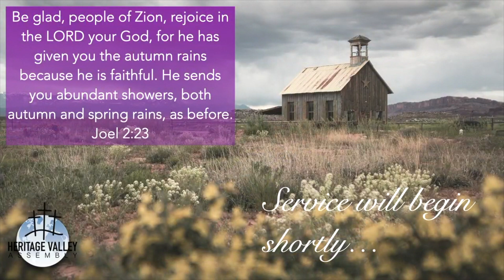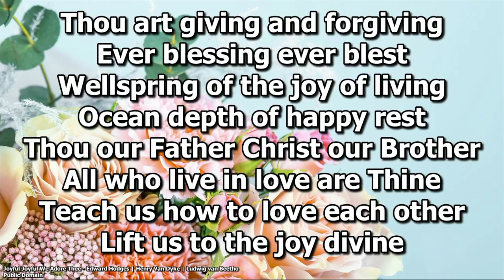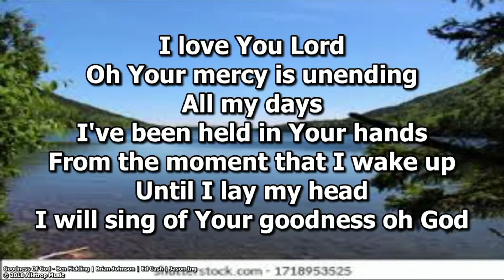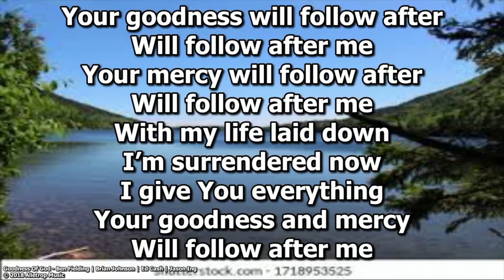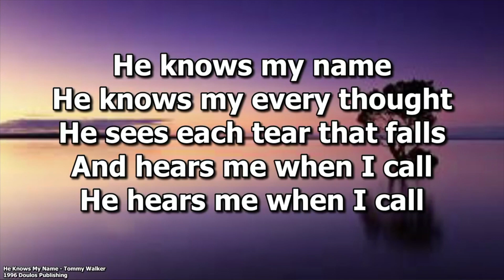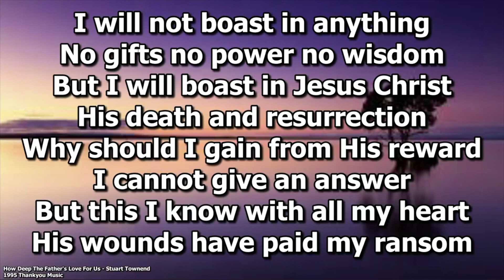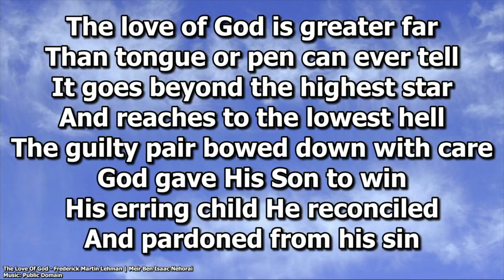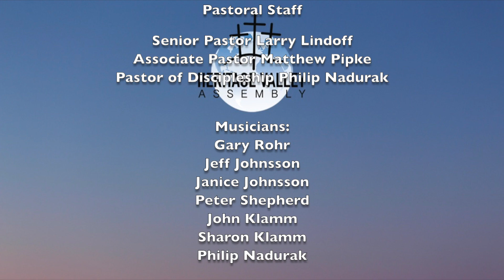The Ultimate Loving Father (June 20)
Want to give to this church (Heritage Valley Assembly)?
You can do so in two ways, and both are tax deductible.